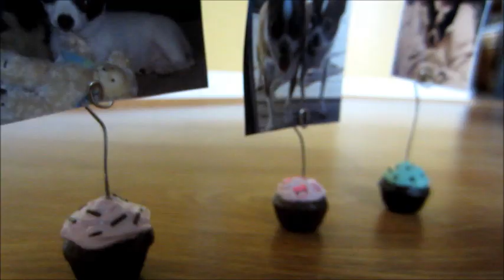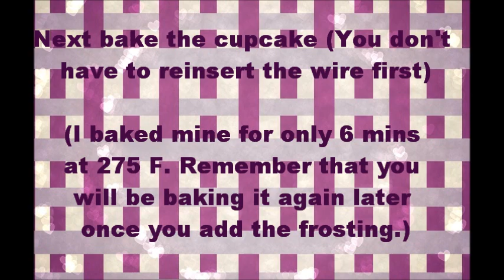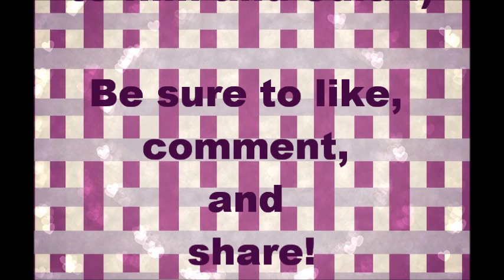DIY #1: Cupcake Picture Holder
Hello all. :) I really hope you enjoy this first time ever SimplyCuteCrafts DIY video! It took me hours to film and edit, so I hope it was worth it!
As I said, this photo holder looks and works a bit better with a larger cupcake, which I didn't have the base for. But hopefully I will be able to make one soon. Either way, this tutorial can be used for any cupcake picture holder, large or small!

WHAT YOU WILL NEED:
~Polymer clay in any colors. You will need some for the cupcake, the icing, and the toppings.
~TLS
~Jewelry Wire
~Pliers that will bend wire
~Pliers that will cut wire
~Something to texture with (like a toothbrush)
~Something to mix the frosting mixture with (sorry I don't know what the tool I used in the video is called. )
~A cupcake base mold (if you are not making your own)
~Glaze/paintbrush
~Possibly tweezers and/or an exacto knife
~A picture!

DO IT YOURSELF! :D